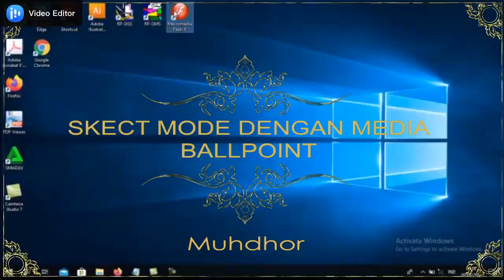MENGGAMBAR SKECT MODE DENGAN BALLPOINT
Konten berisi tentang materi yang berkaitan dengan Fashion.
Namun kali ini akan saya tampilkan menggambar skect mode dengan Ballpoint dan spidol saja.
Yang penting sering berlatih Insa Allah bisa